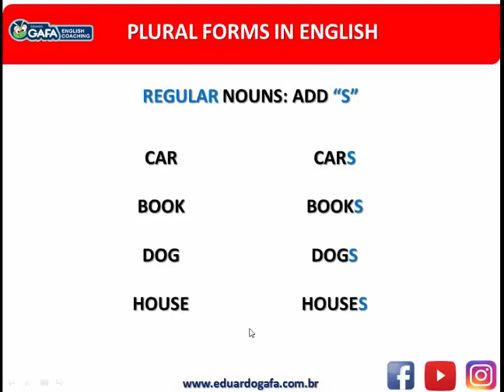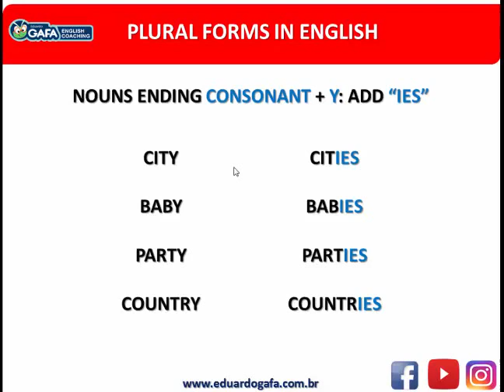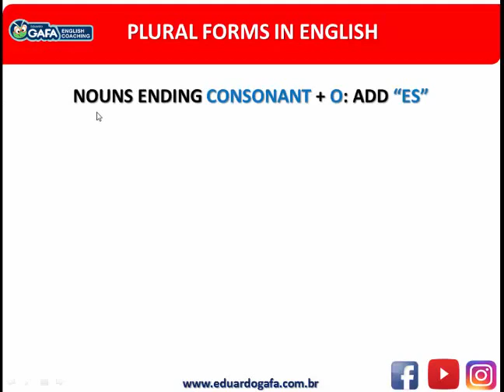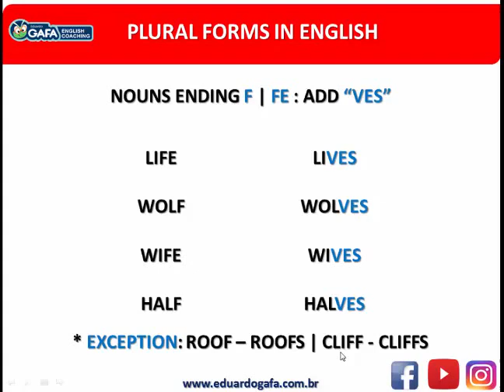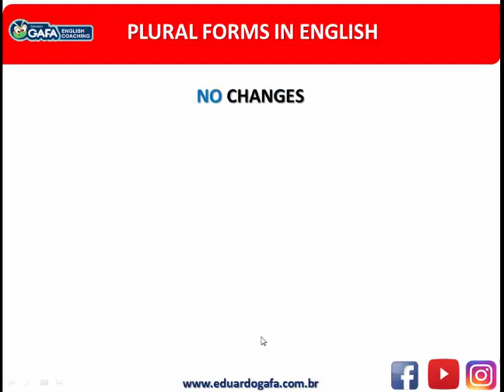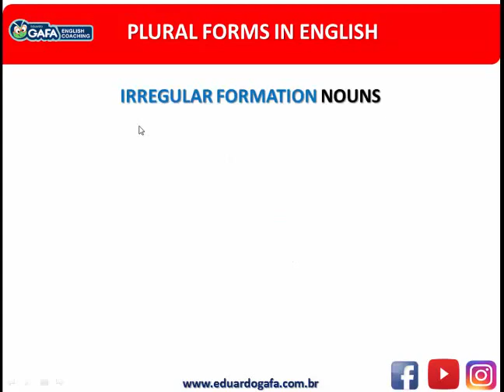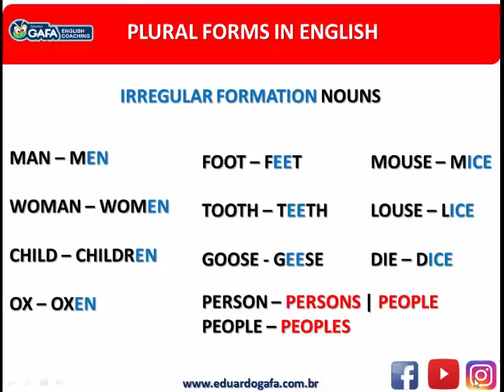Como Formar e Usar o Plural no Inglês | Vídeo Completo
Na aula de hoje irei ensinar tudo o que você precisa saber sobre como formar e usar o Plural no Inglês!